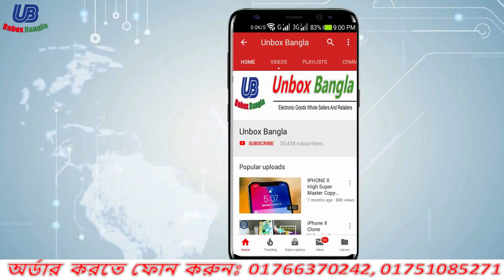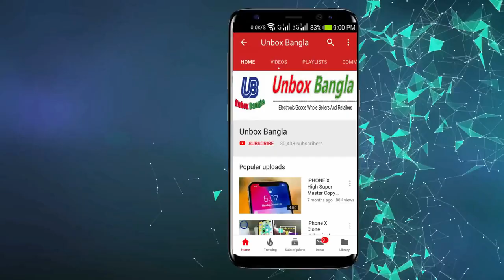বাড়িতে কিভাবে ড্রোন বানাবেন, How To Make Drone At Home (Quadcopter) Easy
hello guays, how are you ,
 here you will learn how to make drone in bangla review. at home...